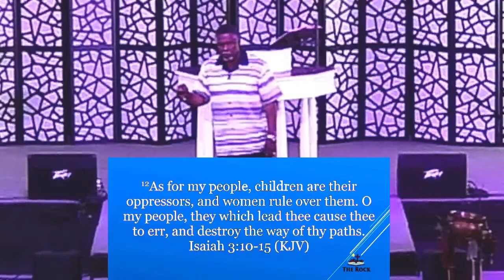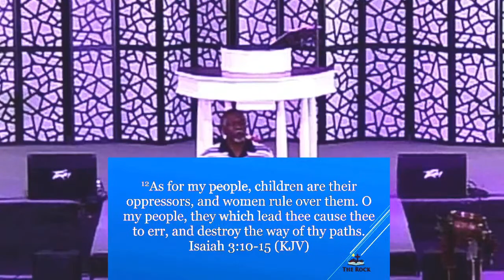Rock Of Ages Crosby - LIVE- Pastorr Johnny Henderson